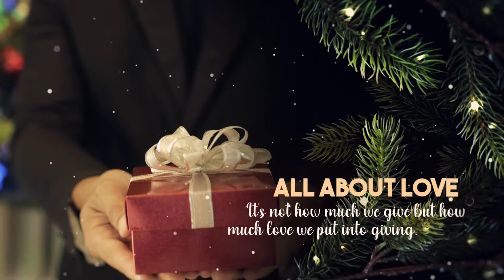Merry Xmas from Pointglen Developments - Mackay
Pointglen Developments are proud to support the residents who have decided to live in our land estates in Richmond Hills or Shoal Point Waters. May we take this time to wish you all a Merry Xmas and Happy New Year 2022.